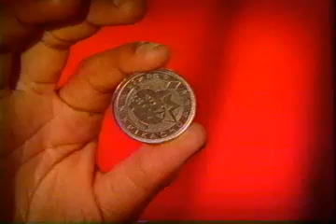Pokemon Trading Card Game -- "Thunderstorm Gift Box"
For the Pokemon card game from Wizards. This won a Bronze "Telly" award.